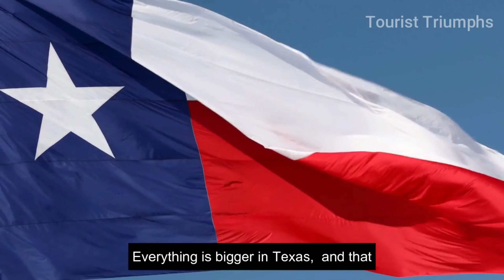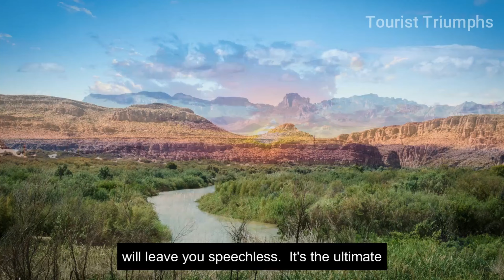10 Best Places To Visit In Texas | 4K Travel Video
10 Best Places To Visit In Texas | 4K Travel Video

What is the prettiest place in Texas?
What is the #1 tourist attraction in Texas?
What is the best part of Texas to go to?
What is the most famous area in Texas?
Night travel video download
Travelling video status download

Some of the top places to visit in Texas include:
San Antonio River Walk: A scenic walking area
Space Center Houston: A top attraction in Texas
The Alamo: A top attraction in Texas
Dallas Arboretum & Botanical Gardens: A top attraction in Texas
The Sixth Floor Museum at Dealey Plaza: A top attraction in Texas
Natural Bridge Caverns: A top attraction in Texas
Fort Worth Stockyards National Historic District: A top attraction in Texas
Reunion Tower: A top attraction in Texas
Galveston: A resort city on Galveston Island with beaches, 19th century architecture, and a large port
Texas Hill Country: A top place to visit in Texas
Big Bend National Park: A top place to visit in Texas
Fredericksburg, TX: A top place to visit in Texas
South Padre Island: A top place to visit in Texas

Key Chapters:
0:00 Introduction
0:51 Palo duro canyon
1:22 Fort worth
1: 48 El Paso
2:15 Big Bend
2:41 Dallas
3: 06 Galveston
3:28 Hill country
3:53 Austin
4:21 Houston
5:06 San Antonio